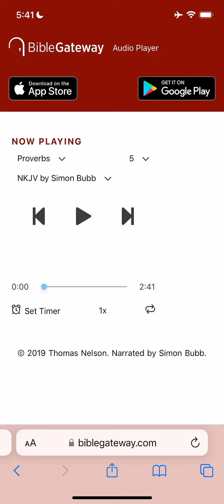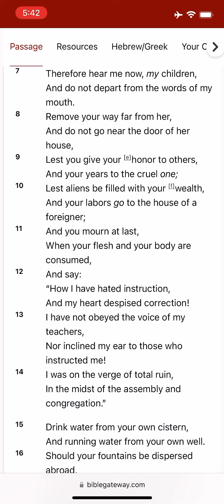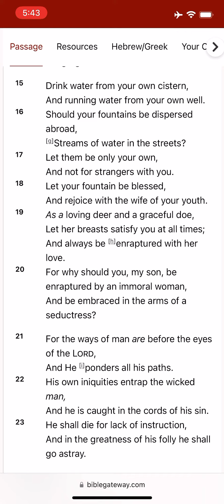The 5th Proverb - NKJV